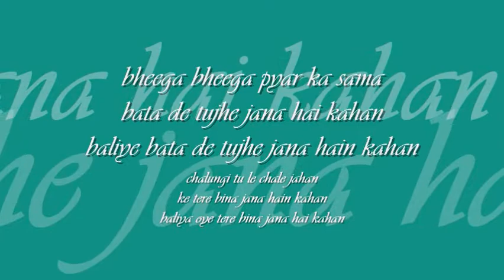bhiga bhiga pyar ka sama | 'sawan' : : HMV mono OST from LP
vintage glories from celluloid : : bhiga bhiga pyar ka sama

title: bhiga bhiga pyar ka sama, film: sawan (1959), artist: md. rafi and shamshad begum, lyric: prem dhawan, music: hansraj behl, label: HMV